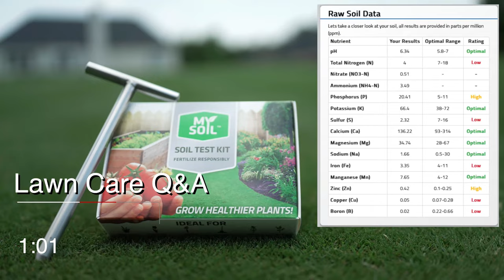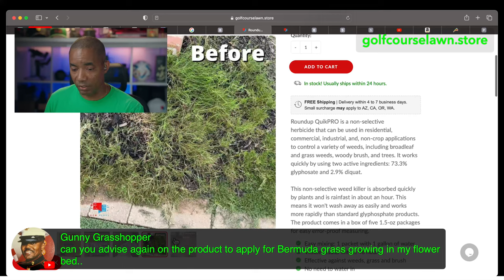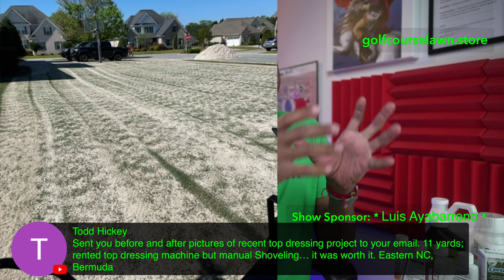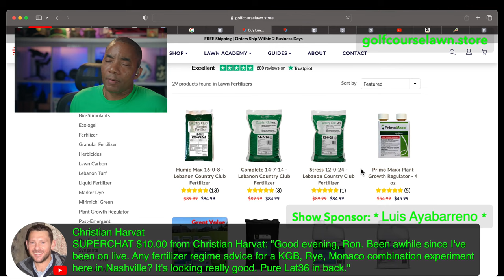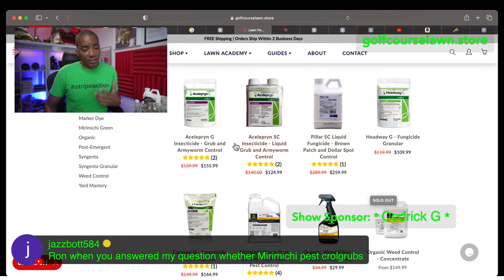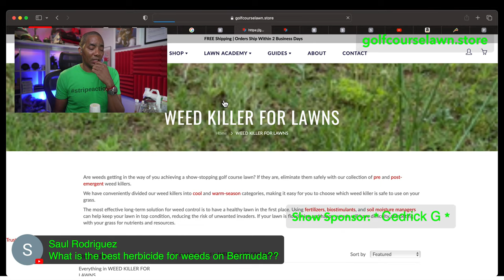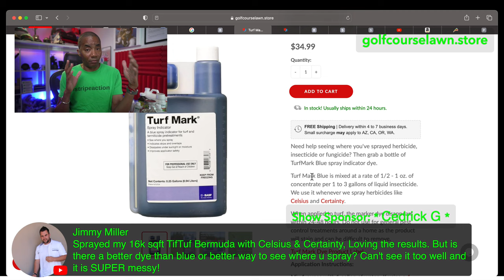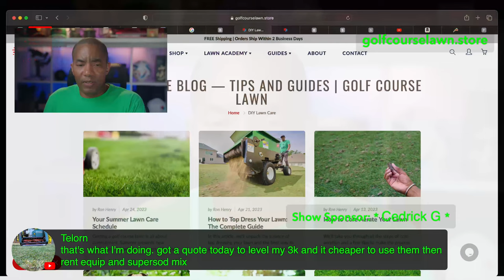Let's Talk Top Dressing - Golf Course Lawn - [Ron Henry - LIVE]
Let’s talk about lawn leveling and top dressing. The time to get started is now! We’ll cover a few options to help you get a great result.

Benefits to top dressing include improved drainage, thatch reduction and that golf course lawn look. 😎 Let’s go!

New article on lists of common lawn pests and how to identify them

Eliminate weeds in your lawn this spring.

Air Induction Tip
Foliar Tip

MB01SXRSXARDPX4